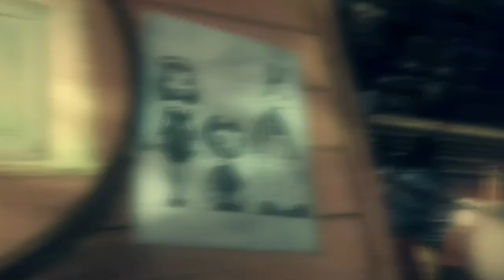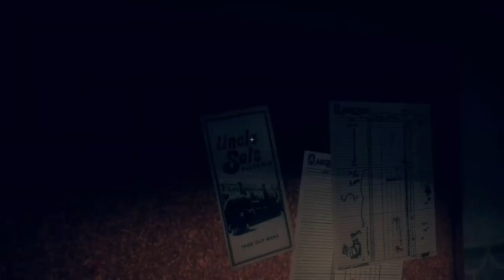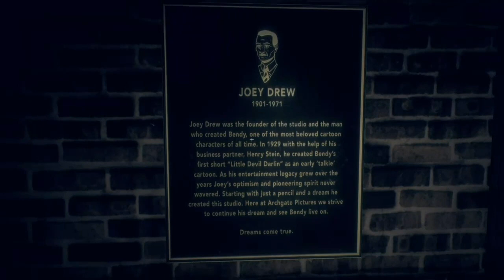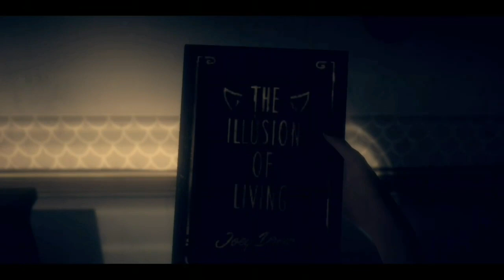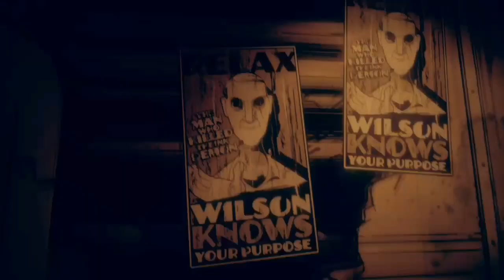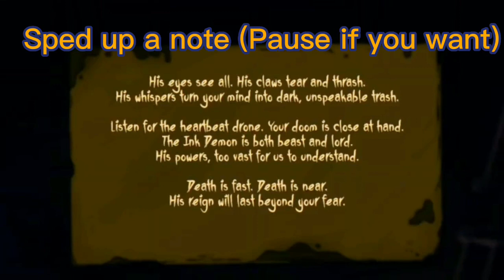The inkiness is FINALLY back! | Bendy and The Dark Revival #1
I quite like seeing these big black guys beat me up (the lost ones).

Enjoy the video. This one is quite long to be fair but it took me over 3 hours to edit so ENJOY IT PLEASE!